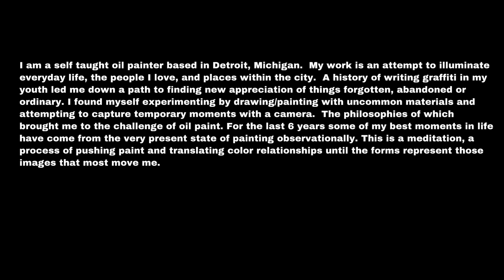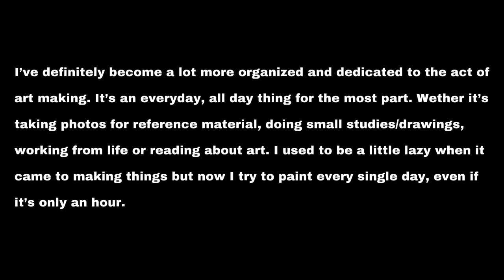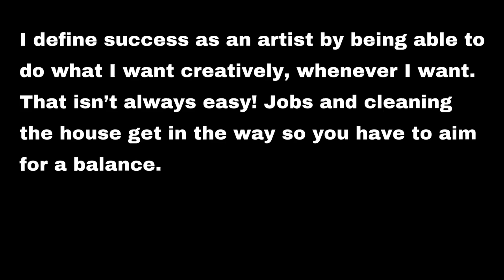TEAD ONE Resident - Rick Brown